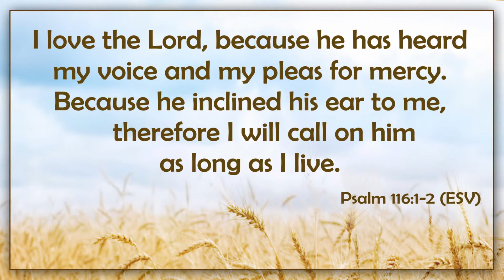Oct 25th Sermon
Pastor Jonathan Goss begins a new sermon series today entitled: Nehemiah.